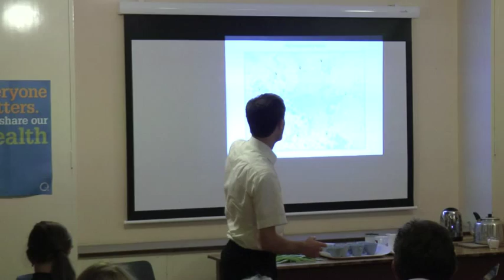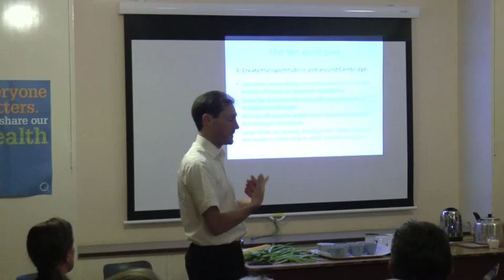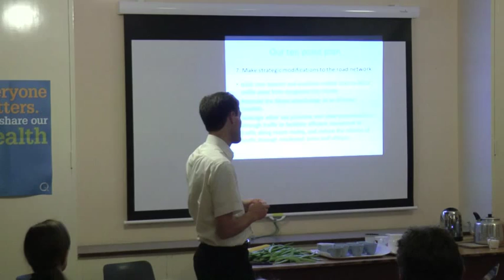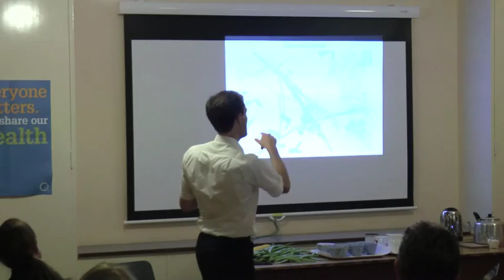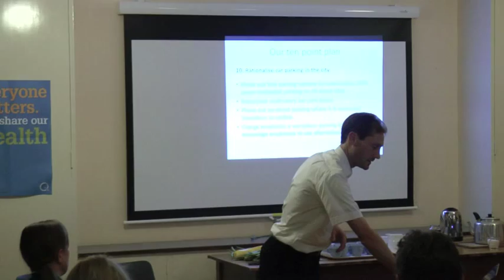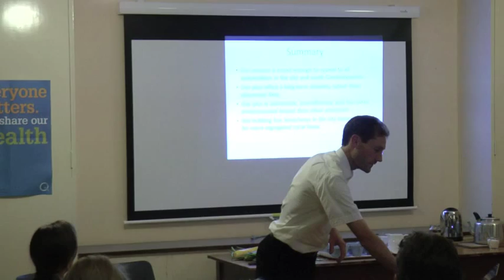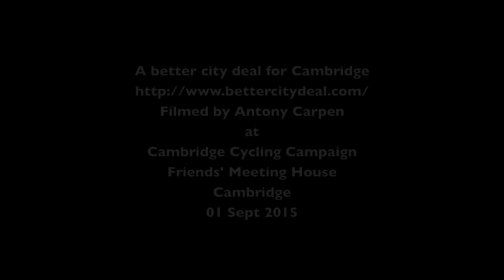A better city deal for Cambridge, by Edward Leigh at Cambridge Cycling Campaign. 01 Sept 2015